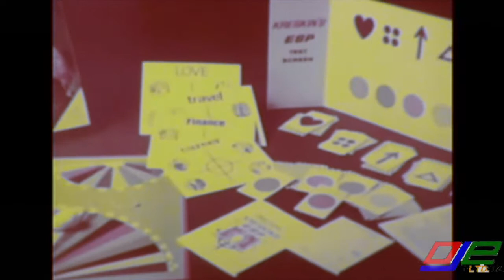Kreskin's ESP Game Commercial